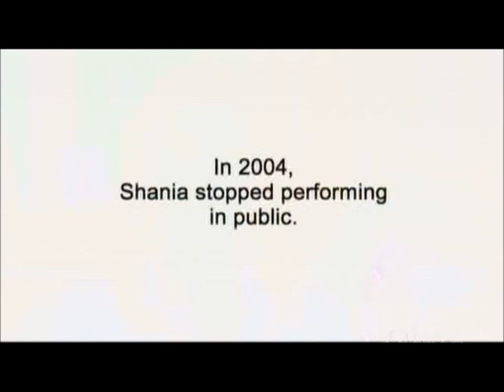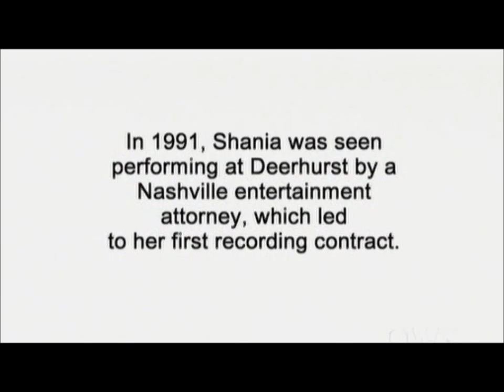Why Not With Shania Twain Episode 2 Part 1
Why Not With shania Twain Episode 2